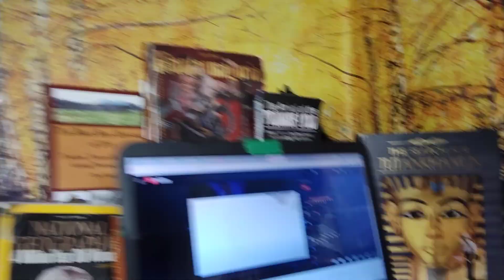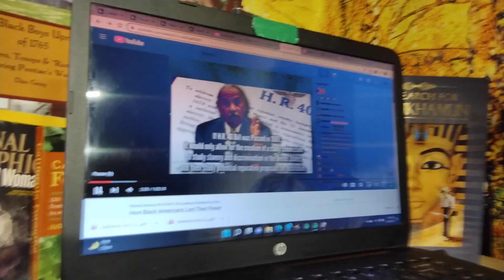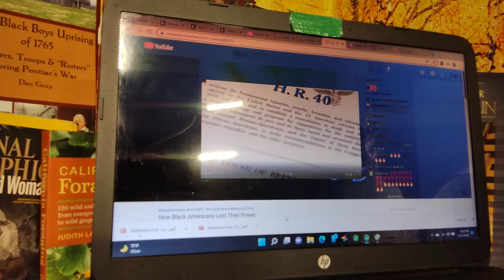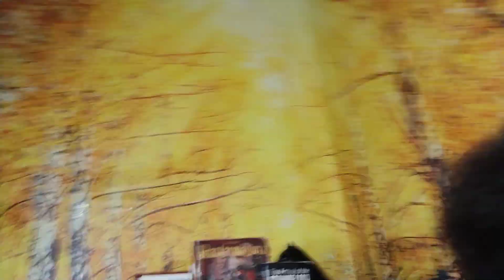It wasn't Michelle Obama who Kicked Biden down a Flight of Stairs.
Here is the Rules & Regulations of the Promised Land Poster/Magazine to Email or Fax. To email to NBCUniversal.com VIACOM etc., LOOK ON PAGE 4.

This Video You Must see how they are Criminals that needs to Shut the Fuck up.
Here is that video that shows how they removed our Homes and Business throughout every state.